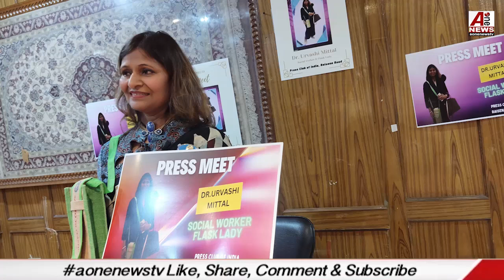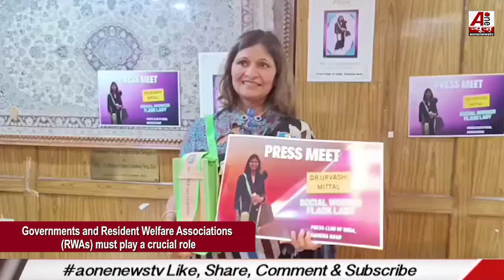Delhi: Inner wheel clubs in India organized press conference to save the environment | aonenews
Inner wheel clubs in India organized press conference to save the environment | aonenews

aking Ownership for a Breathable Future : Dr. Urvashi Mittal, Social Worker

We are what our environment is. The alarming rise in pollution levels and decline in Air Quality Index (AQI) has made life miserable for humans and animals alike. It's high time we take immediate action on a war-footing to restore comfort and well-being. Rather than pointing fingers, we must recognize that our actions contribute to this crisis. When we raise one finger at others, three point towards ourselves.

The Press Conference held at Press Club of India, Raisena Road on November 21, 2024 - 3:30 PM

On this occasion, Dr. Urvashi Mittal, Social Worker further said,
Charity begins at home. Individual actions, supported by governments, NGOs, and corporations, will drive change. Every small effort counts. Simple steps like carrying our own steel flasks, segregating plastic, polythene, and paper waste at home, and inspiring others to do the same will accumulate to make a substantial difference. We must shift our mindset from blame to responsibility, from apathy to action, and from individualism to collective ownership. One drop may not fill the container, but every drop adds up. By adopting eco-friendly choices and inspiring others, we can preserve our environment.

However, individual efforts require supportive infrastructure. Governments and Resident Welfare Associations (RWAs) must play a crucial role. For instance, if individuals carry steel flasks, governments should provide accessible outlets for refilling them with potable water at a nominal cost. This would curb plastic bottle usage substantially, saving individuals from spending money on bottled water and reducing pollution.

Similarly, RWAs should ensure effective waste management. Many colonies lack waste collection services, rendering segregation efforts futile. Hospitals and hotels must also join this drive, making it inclusive and impactful.

The time to act is now. Let's join forces to create a better future. We owe it to ourselves, our children, and the planet.